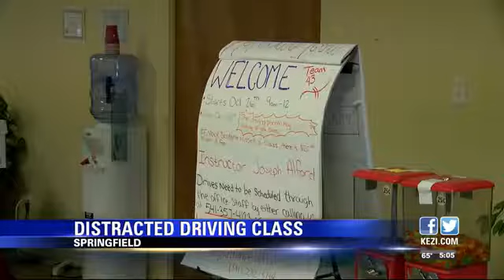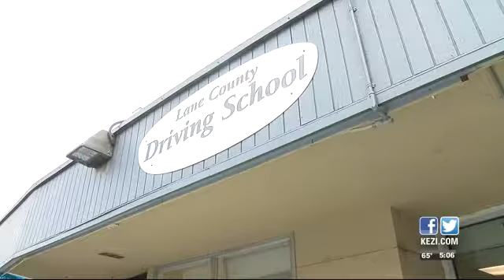Lane County Driving School sees an increase in enrollment in their distracted driving class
The Lane County Driving School said this week their distracted driving class will be teaching 15 students instead of their usual five per session. The increase comes as more people are being cited for being on their phones while behind the wheel.